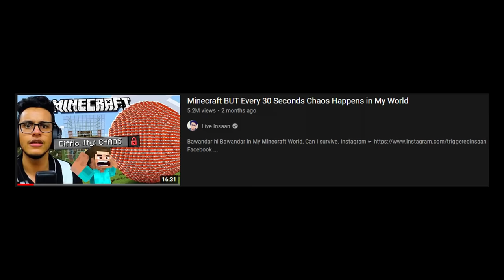Minecraft But Lava Rises Every 15 Seconds in My World *Bawandar Aa Gaya*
I got a call and my world turned upside down.